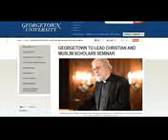Jesuit Georgetown Controls America.The Jesuits Rule The World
THIS VIDEO IS PROOF THE JESUITS RULE THE WORLD. ALL THESE PEOPLE IN THE
VIDEO ARE AT JESUIT GEORGETOWN UNIVERSITY TO ANSWER TO THERE JESUIT MASTERS
@ 10:38 Hunter R. Rawlings - Chair of Association of American Universities
& Ivy Council of Presidents. @ 11:00 - Arne Duncan - Secretary of Education
@ 11:05 - Meera Shankar - India's ambassador to the US @ 11:10 - Ronald
Noble - Secretary-general of INTERPOL @ 11:15 - Madeleine Albright -
Secretary of State @ 11:20 - (Some Guy) @ 11:25 - Mr John C Tsang - Hong
Kong Financial Secretary @ 11:30 - Dr. Abdul Kalam - President of India @
11:35 - Patrick Leahy - US Senator @ 11:40 - Michael Daniel - White House
cybersecurity coordinator @ 11:45 - Peter Pace - Chairman of the Joint
Chiefs of Staff @ 11:50 - Common Word Conference @ 11:55 & 12:00 & 12:06 -
Tony Blair - Prime Minister of the UK @ 12:11 - J.Willard Marriott Jr. @
12:17 - Anders Fogh Rasmussen - NATO Secretary General @ 12:22 - Jimmy
Wales - Wiki Founder @ 12:26 - Ben Afleck @ 12:30 - Ted Leonsis & Donald
Graham @ 12:35 - Martin Sheen & Emilio Estevez @ 12:40 - Mike Bloomberg -
New York Mayor @ 12:45 & 12:50 - Bradley Cooper @ 12:55 - Newt Gingrich @
13:00 & 13:05 - Hillary Clinton @ 13:10 - Hamid Karzai - President of
Afghanistan @ 13:15 - Ambassador - EU @ 13:20 - Peter Bergen - CNN's
national security analyst @ 13:25 - Sheikh Hamad bin Khalifa Al- Thani -
Emir of Qatar @ 13:30 - Cornel West & Travis Smiley @ 13:35 - Mikheil
Saakashvili - President of Georgia @ 13:40 - Qatar Airways - CEO @ 13:45 -
Rupert Murdoch @ 13:50 - Cristina Fernández de Kirchner - Argentina
President @ 13:55 - Gen. David Petraeus @ 14:00 - Leon Panetta - Director
CIA & Secretary of Defense @ 14:05 - Prince Charles - Prince of Wales @
14:10 - Michael Moore @ 14:15 - Bono @ 14:20 - Bill Clinton @ 14:25 - Rick
Warren @ 14:30 - Joe Biden @ 14:35 - Ron Paul @ 14:40 - Arnold
Schwarzenegger @ 14:45 & 14:50 - Laura Bush @ 14:55 - Jim Yong Kim -
President of World Bank @ 15:00 - Richard Branson @ 15:05 - Rowan Williams
- Archbishop of Canterbury When two Jesuits meet, the devil is always there
to make a threesome. -old French proverb.g